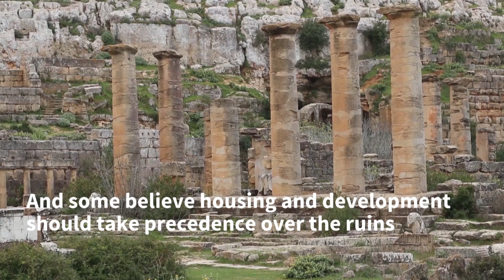Bulldozers and looting threaten Libya's ancient treasures | AFP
The spectacular ruins of the ancient Greek city of Cyrene survived Libya's 2011 revolution and an ensuing decade of lawlessness, but today they face new threats: plunder and bulldozers. Under balmy spring sunshine, a handful of tourists take advantage of the North African country's months-old ceasefire to wander around the temple of Zeus, perched atop a wind-battered hill near the eastern end of Libya's Mediterranean coast.